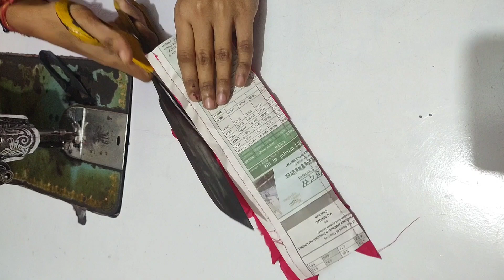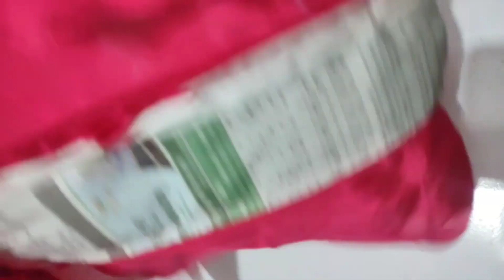New latest suit sleeve design cutting and stitching/beautiful sleeve design